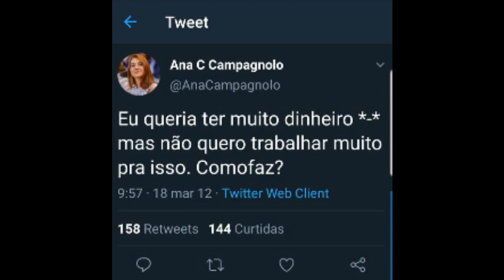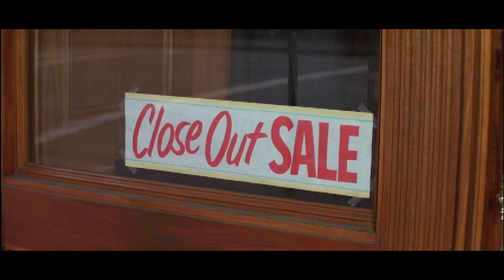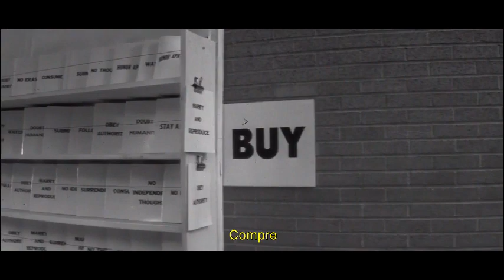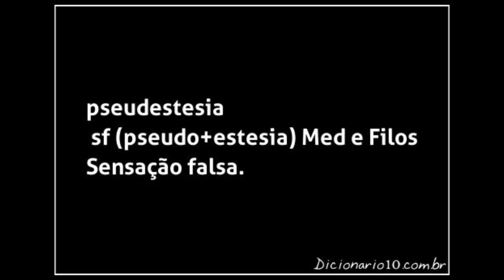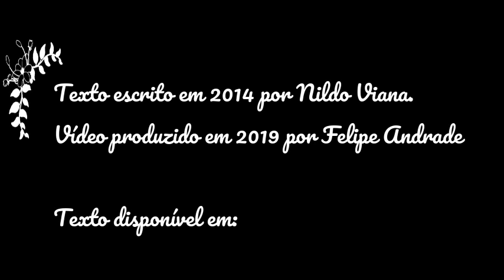Psicanálise da ilusão eleitoral: o desejo coisificado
[VÍDEO DO ANTIGO CANAL MARXISMO & AUTOGESTÃO]
Leitura do artigo "Psicanálise da ilusão eleitoral: o desejo coisificado", de Nildo Viana.
Áudio e edição por Felipe Andrade.